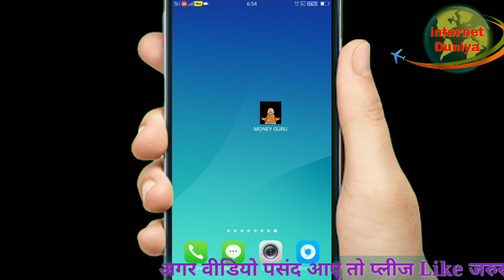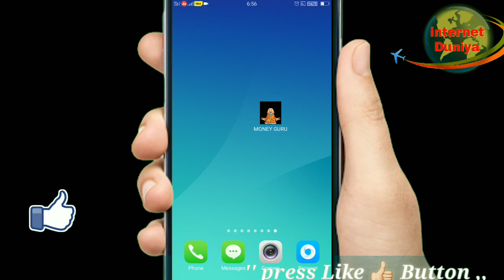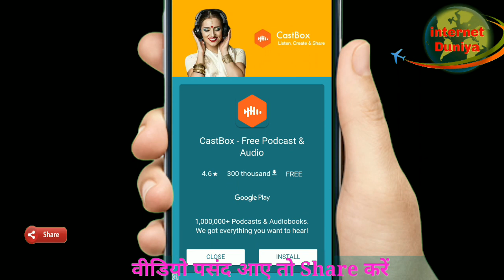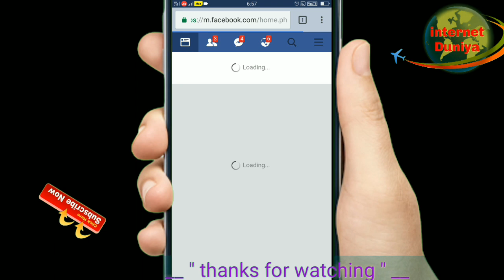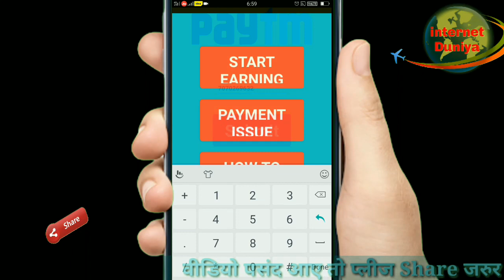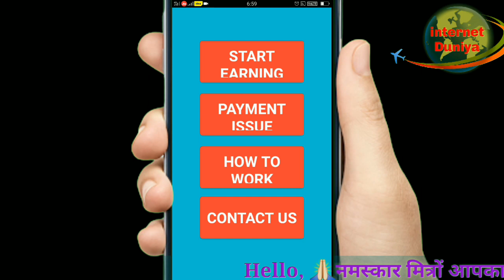हर 1 मिनट में कमाओ 5 रुपया Paytm Cash तुरंत Paytm में मिलेगा money guru best app.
In this video I tell about how to earn unlimited Paytm cash in your Android phone I am earn 50 rupees in 2 minutes must watch this video.Money Guru is a earning application this is best apps.

Term and conditions of money guru app_______
1. दोस्तों अगर जल्दी-जल्दी में ऐड पर क्लिक हो जाती है तो ऐड को ओपन होने दें और 20 से 30 सेकंड तक इंतजार करें उनके बाद आप पीछे कर ले

2. दोस्तों आप यहां से अनलिमिटेड बार टैक्स कंप्लीट कर सकते हैं जिससे आपको काफी फायदा होगा और ज्यादा पैसे कमा पाएंगे
3. दोस्तो आप को कम से कम तीन ऐड पर क्लिक करना होगा नहीं तो आपका रिक्वेस्ट invalid हो जाएगा